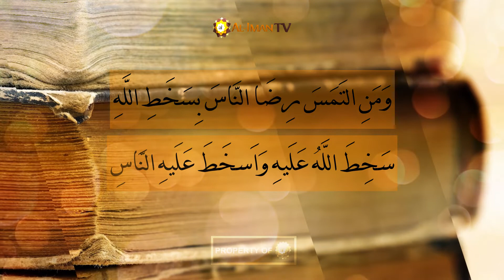PELAJARILAH SUNNAH NABIMU - Ustadz Aunurrofiq Ghufron, Lc.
Barang siapa yang membenci sunnahku, maknanya tidak ikut cara Ibadah yang dicontohkan beliau bukan termasuk golonganku.

Jazaakumullaahu Khayran.